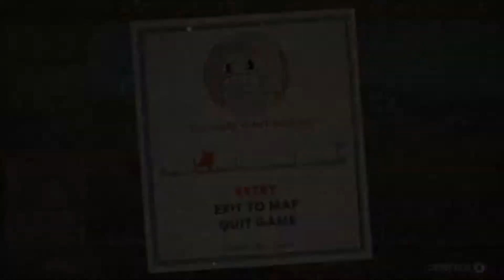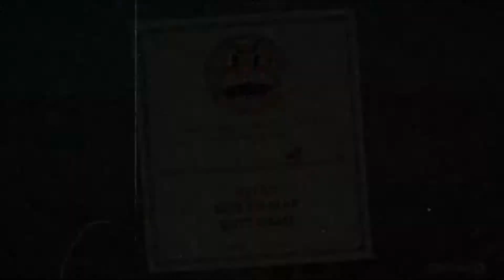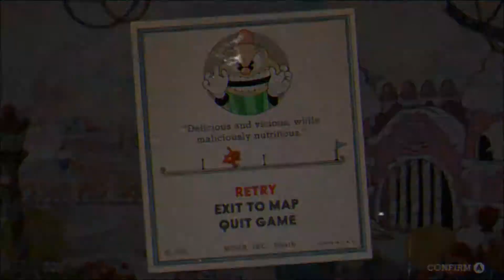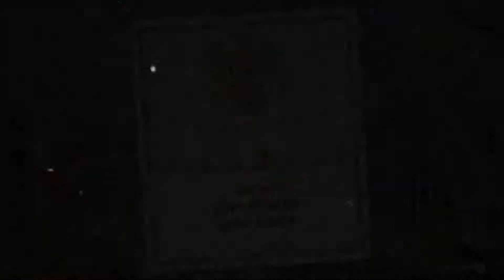Cuphead (PC) Part 21 - The Genie of my Nightmares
I had a hell of a terrible time dealing with the genie, but managed to end the episode on a positive note.